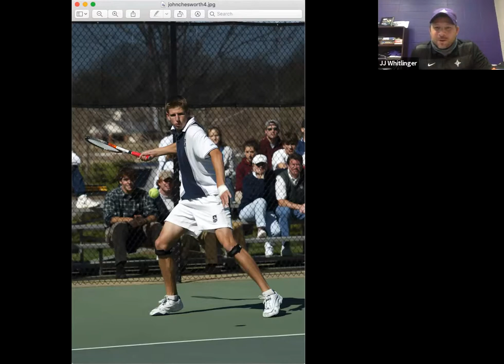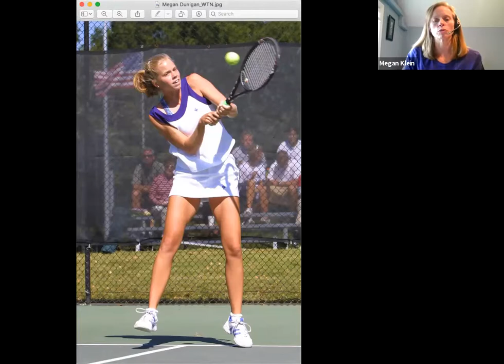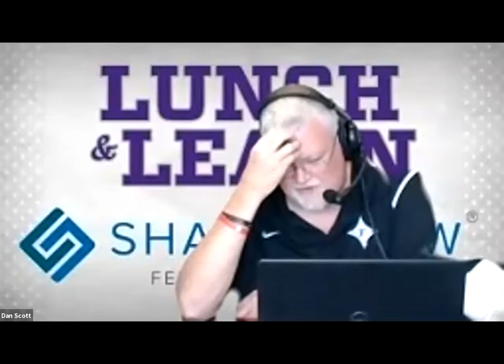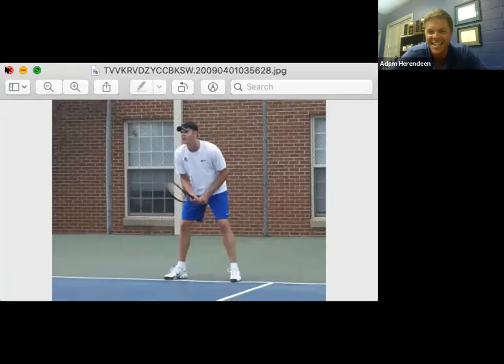Lunch & Learn: Furman Tennis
We caught up with the Furman Tennis Coaches, Adam Herendeen (Women's Coach) and J.J. Whitlinger (Men's Coach) for this edition of Lunch & Learn.